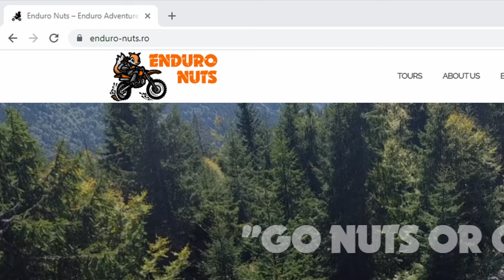EnduroNuts Presentation 2022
Who we are, where we are, and what we do.

Contact Paul:
Languages: English, Italian, Romanian